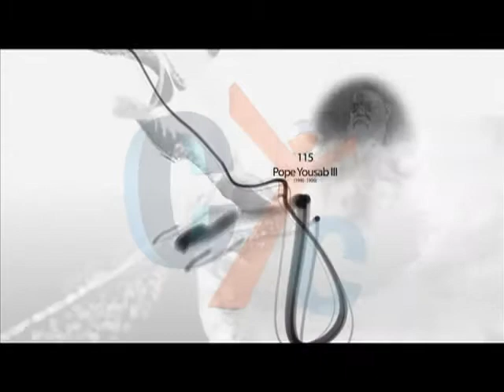interview with Fr Guirguis from LongIsland NY